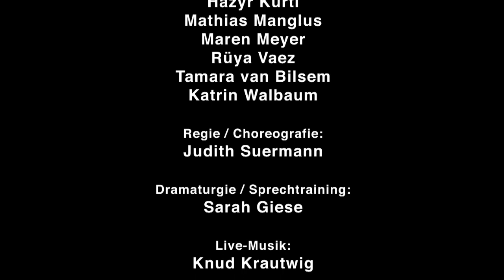Kleistich - Trailer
Kaum eine Phase des Lebens ist so von unüberwindbar empfundenen Schwierigkeiten geprägt wie das Erwachsenwerden und gleichzeitig so getragen von Wünschen und Vorstellungskraft.
Brutal, gefühlsstark und voller Leidenschaft, Zweifel und Sehnsucht. Der Körper verwandelt sich, das Denken verändert sich und die Krone ist, niemand bereitet einen darauf vor.
Das Bewusstsein mutiert ohne Auftrag, und Herz und Verstand haben keinen Navigator.
Kein anderer deutscher Schriftsteller hat diesen unweigerlichen Zustand der inneren Zerrissenheit mehr in seinem Werk und seinem Leben so radikal beschrieben, wie Heinrich von Kleist, der "Gefühlsterrorist".
Mit Texten von, über, um und gegen Kleist erkunden zehn Jugendliche diesen Zustand der Zerrissenheit; mit getrennten Eltern, mit der neuen Liebe, der Wahl des Berufsweges, innerhalb des Freundeskreises, zwischen Anpassung und Rebellion, bei der Identitätsfindung.
Unter der Regie von Judith Suermann und in der Dramaturgie von Sarah Giese ist das 10-köpfige Ensemble auf brennende aktuelle Fragen gestoßen, hat Gegenstrategien entworfen und ist immer wieder beim Kernthema gelandet: Was uns wohl am meisten zerreißt, ist unsere Suche nach Glück. Aber was macht überhaupt glücklich?

Es spielen: Sebastian Grapentin, Julia Hoffmann, Nils Hohenhövel, Jasmin Holtkötter, Hazyr Kurti, Mathias Manglus, Maren Meyer, Rüya Vaez, Tamara van Bilsem, Katrin Walbaum
Regie/Choreografie: Judith Suermann / Dramaturgie/Sprachtraining: Sarah Giese / Live-Musik: Knud Krautwig / Regie-Assistenz: Irina-Simona Baarca / Bühne: Harm Beller / Kostüme: Tina Toeberg / Licht: Volker Sippel / Schreibwerkstatt: Ariane Filius / Video: Sersch Hinkelmann

Produktion: Cactus Junges Theater
Koproduktion: Theater im Pumpenhaus
Kooperation: Jugendtheater-Werkstatt e. V. / Jib
Förderer: kontinuierliche Förderung durch das Kulturamt der Stadt Münster, mit Mitteln des Ministerpräsidenten des Landes NRW
Unterstützer: Molkerei Söbbeke, Cibaria, Soroptimist International

Wiederaufnahmetermine:
Dienstag, 15. Mai 2012, 20.00 Uhr
Mittwoch, 16. Mai 2012, 20.00 Uhr
Donnerstag, 17. Mai 2012, 20.00 Uhr

Schulvorstellung: Mi, 16. Mai, 11.00 Uhr

Ort: Theater im Pumpenhaus, Gartenstr. 123, 48147 Münster
Preis: 12,- Euro / erm. 7,- Euro